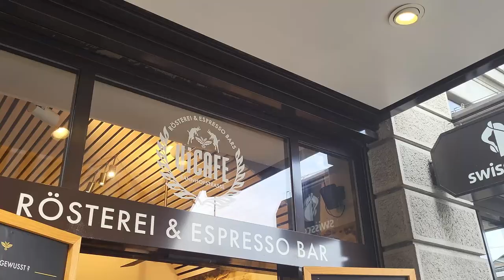#38 Zürich in September | The Oldest Vegetarian Restaurant in the World - Hiltl | Flea Market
Welcome to MyWay,
In todays video I share with you our one day trip to Zurich while we visited the oldest vegetarian restaurant in the world - Hiltl.

Lots of love and peace, A